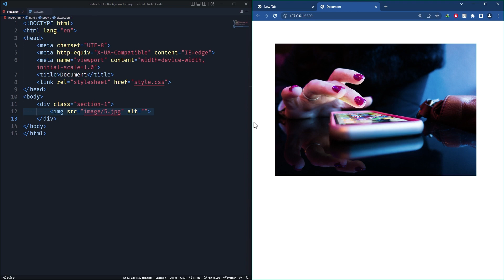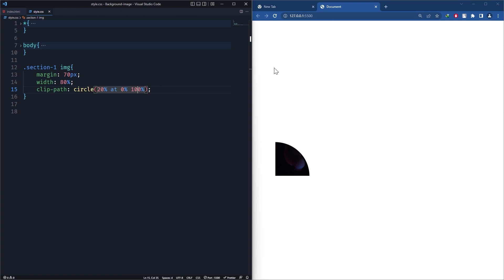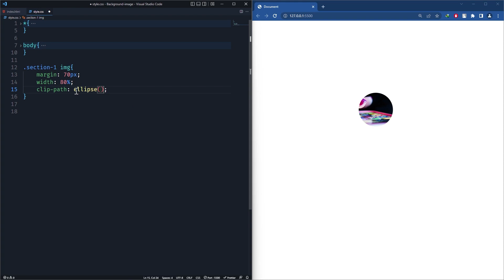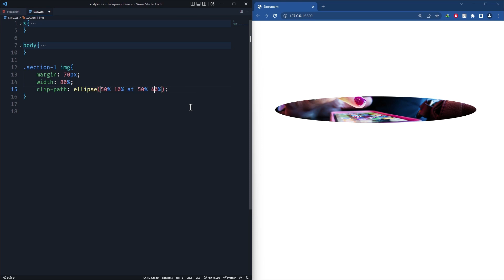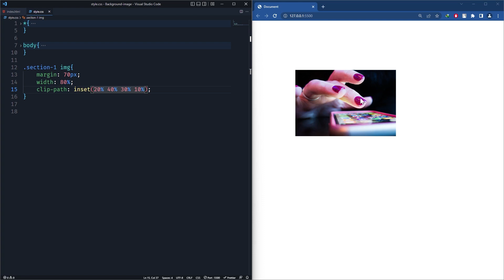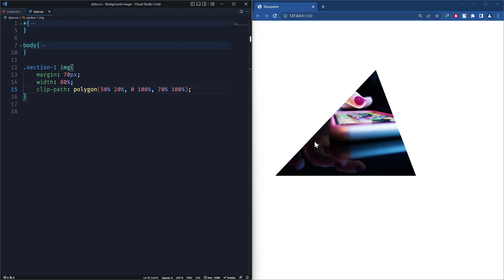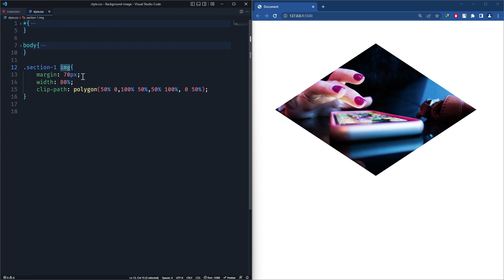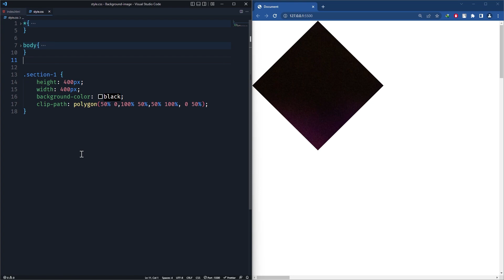CSS Clip Path Tutorial in Hindi | CSS Animation Effects | WebFlat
Clip path is a CSS property that allows you to define a clipping region for an HTML element. It allows you to display a specific portion of an element while hiding the rest. This property has become increasingly popular in recent years due to its versatility and ease of use.

The clip-path property works by creating a clipping path that defines which part of the element should be displayed. The path is created using a shape or image as a template, which is then used to clip the element. The most common shapes used for creating clip paths are rectangles, circles, polygons, and SVG paths.

The clip-path property can be applied to any HTML element, including images, text, and even videos. It is particularly useful for creating complex shapes, such as non-rectangular images or overlapping elements. By defining the clipping region, you can create interesting visual effects and layouts that were previously difficult to achieve with CSS alone.

One of the most significant benefits of clip path is its ability to create responsive designs. You can define different clip paths for different screen sizes, ensuring that your design looks great on all devices. Additionally, clip path can be animated, allowing for dynamic and engaging effects that enhance user experience.

To apply clip path to an HTML element, you simply need to define the path using CSS. You can use various methods to create the path, including basic shapes, SVG paths, or even images. Once you have defined the path, you can apply it to the element using the clip-path property.

Overall, clip path is a powerful tool for creating visually appealing and engaging designs. It allows designers to create complex shapes and layouts with ease and provides a flexible and responsive way to define the clipping region of an element. If you're looking to add some creative flair to your web design projects, clip path is definitely worth exploring.